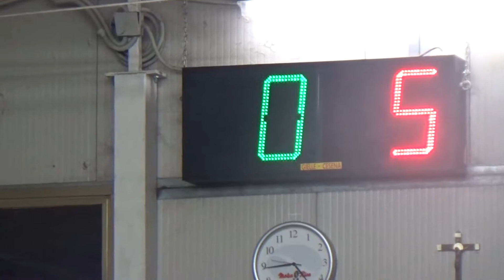06R 00V 00007